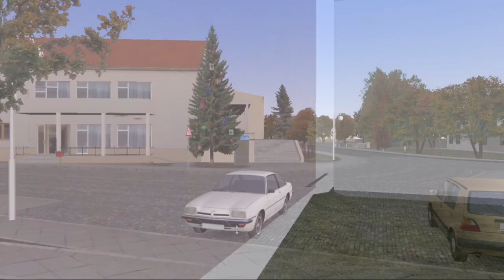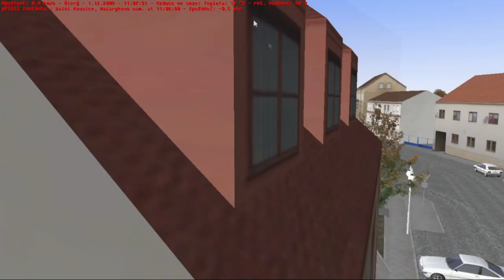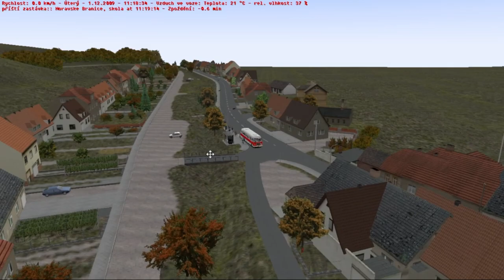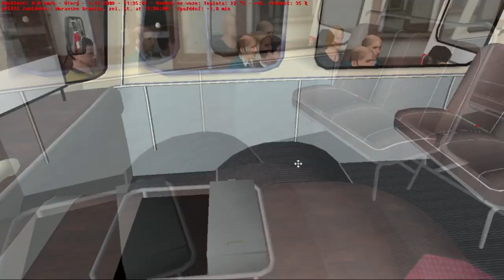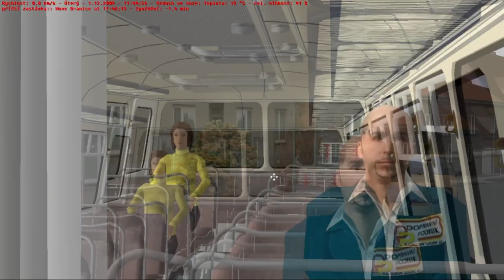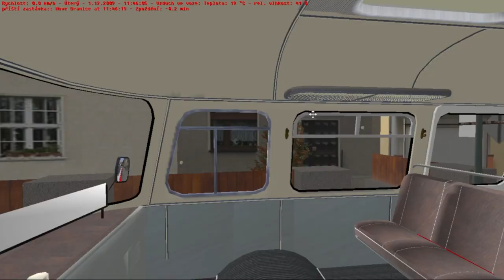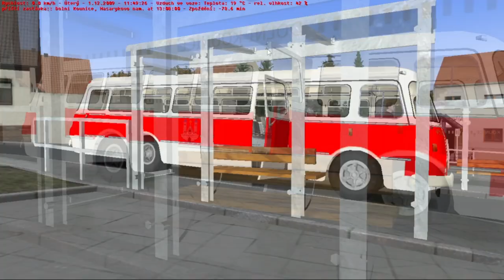OMSI 2 [CZ] Dolní Kounice 2.0 - 154 | Jelcz 043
V dnešním videu se koukneme na mapu Dolní Kounice s Historickým autobusem na lince 154